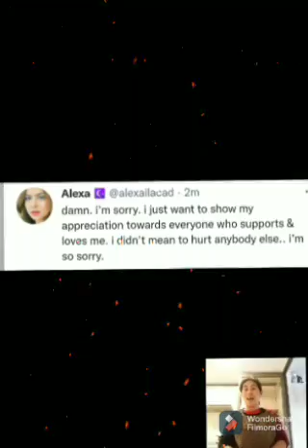Eian Rances pinipigilan ang pag-iyak sa kumu live Sobrang nag-alala sa sitwasyon nila ni Alexa 😌